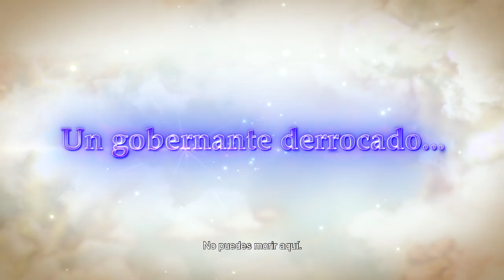Ni no Kuni II: Revenant Kingdom - PS4/PC - El niño rey (Spanish Character Trailer)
"No te pierdas el trailer sobre Evan, el protagonista de Ni no Kuni II: El renacer de un reino.
¡Disponible el 23 de marzo para PS4 y PC!"